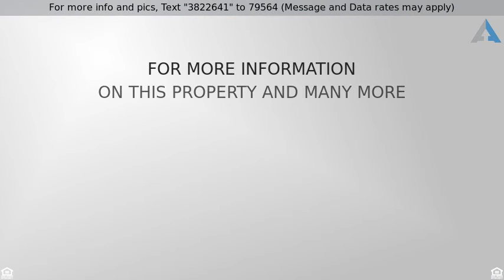Priced at $180,000 - 2160 Grayfield Drive, Grayson, GA 30017-1387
Single Family Detached, Traditional - Grayson, GA

Awesome listing in the Prestigious Grayson School District. Pride in ownership in this Well Maintained 3 bd 2 Ba home nestled on almost an Acre, private fenced-In yard w/ new storage building. Master retreat on Man w/lovely Master Bath. 2 Oversized Bedrooms up w/renovated Bath. Gourmet Kitchen upgraded with GE Profile Appliances w/view into family Room and Banquet Size Sep. dining Room. Recreation/Craft room also on main level. A Must See!